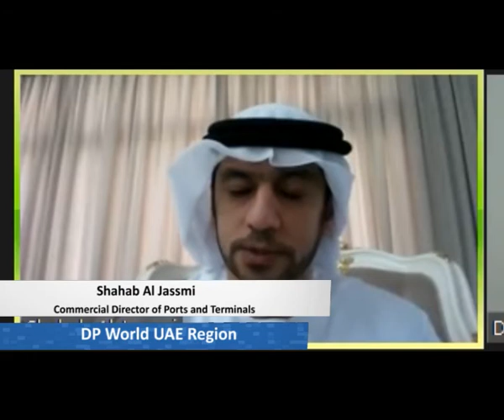Shiptek Discusses Industry Outlook For Post COVID Economy